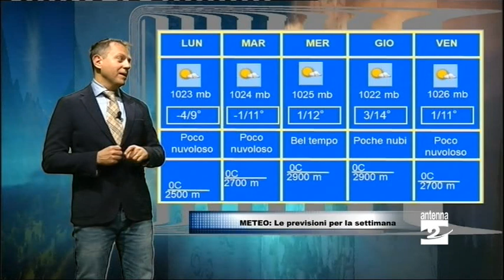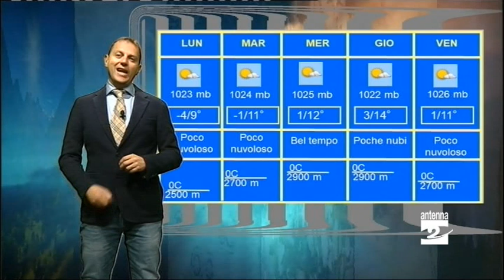Dopo le nevicate, tempo in miglioramento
Dopo le nevicate dell’Immacolata deciso miglioramento del tempo. In arrivo un rinforzo dell’alta pressione. A partire da domenica in prevalenza bel tempo.